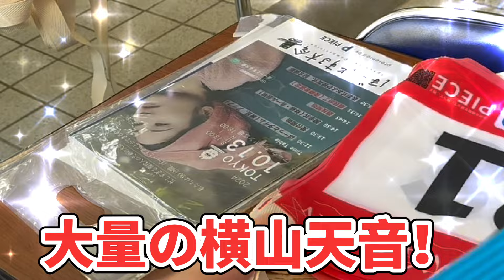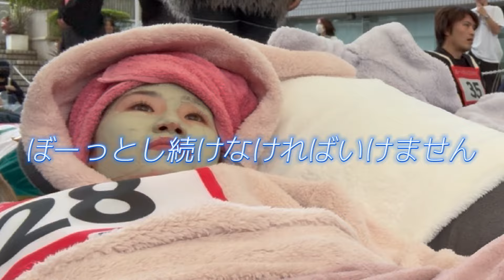【超話題】あの『ぼーっとする大会』に出場してみたら…【裏側密着】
あふれ出すエネルギー！横山天音です☺️🔥

昨年話題になったあの！！
今年も出場してきました！😆🌱の裏側密着です！

今年はありがたいことに公式ポスターモデルや、
公式PVにも出演させていただきました！

ぼーっとする大会は私の毎年の一大イベントになりつつあります！！

今年はレベルが上がり選手のみなさんの、ぼーっとするコスチュームアイデアが豊富ですごかったです！！😂✨✨✨✨

何もしない90分を競う大会！芸人の先輩
おしゃべり まいあんつ さんと ゆめちゃん さんと3人で楽しかった〜😆💗

もこもこかわいいパジャマはGUです🐰🐼💗
2人とも終わった瞬間喋りまくってて面白かったです笑笑笑笑笑

来年も出たい〜！！

横山天音のSNSはコチラ

BGM musmus　ポケットサウンドBGMer　Oto　Logic